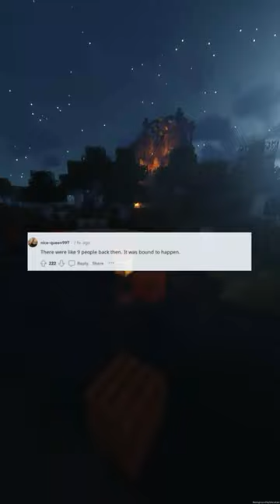TIL That Robert Todd Lincoln Abraham Lincolns eldest son was close to or directly at all three pre